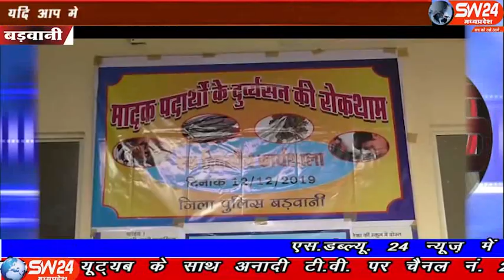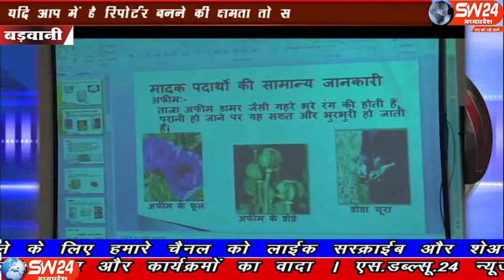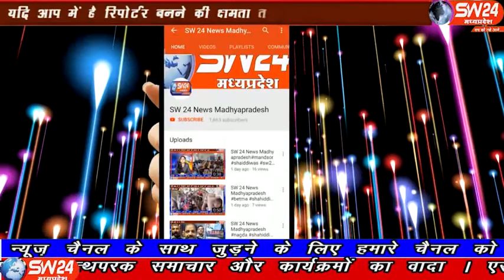sw24news barwani, 14.11.2019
बड़वानी जिला मुख्यालय पर मादक पदार्थों के व्यसन रोकथाम को लेकर पुलिस कंट्रोल रूम में एक दिवसीय कार्यशाला का आयोजन किया गया बड़वानी से अतुल कुमावत की रिपोर्ट#sw24news